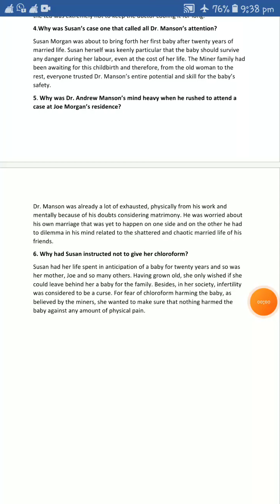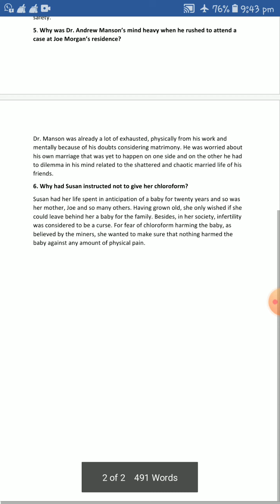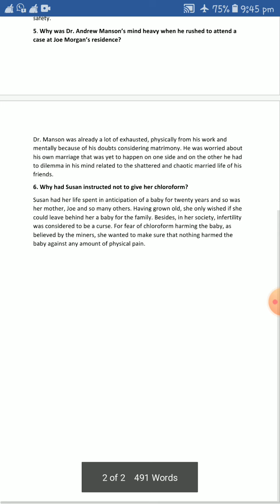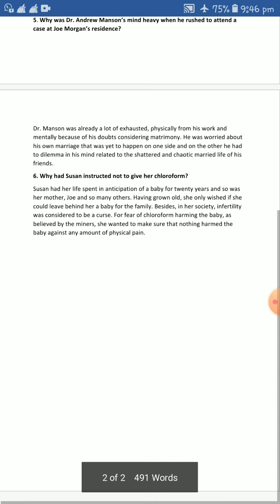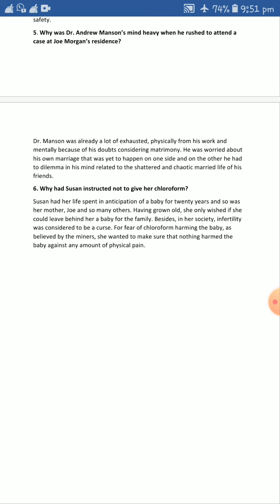12 October 2020